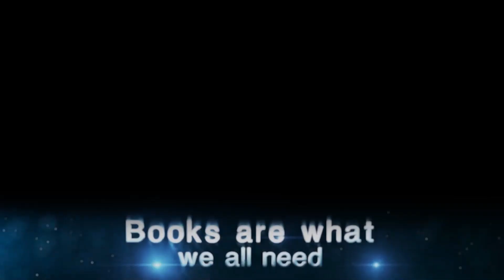The lion is never violent. Man always is. || Acharya Prashant